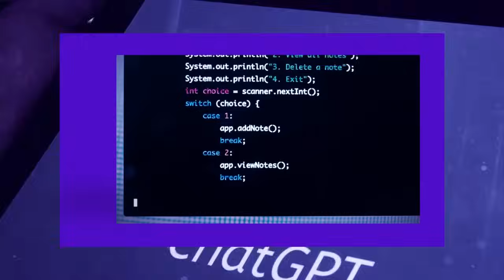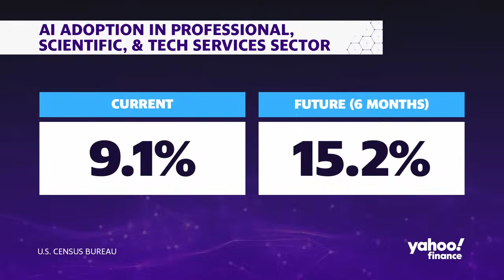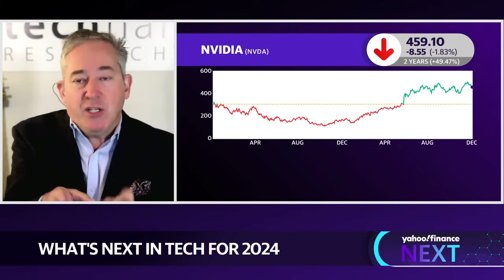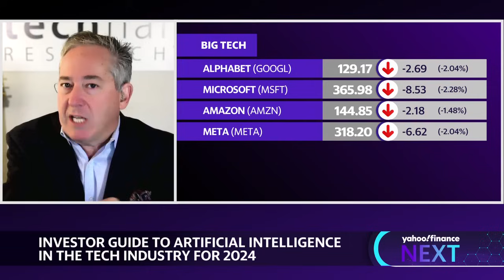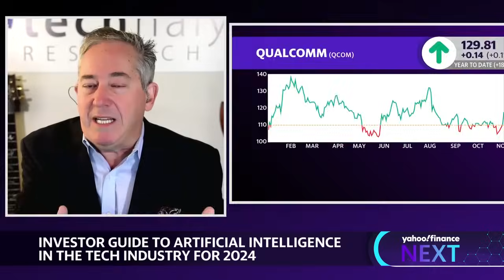Why generative AI will be a 'big deal' in 2024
It's been just over a year since ChatGPT started to dominate headlines. The OpenAI platform introduced the world to generative AI, a type of AI that can be used in everyday functions. But what will 2024 bring? More AI.

Bob O’Donnell, TECHnalysis Research President & Chief Analyst joins Yahoo Finance Live to discuss what the next wave of AI means for users, companies, and investors.

Despite the craze over generative AI in the past year, O’Donnell says that not many people in the workforce have been directly using the applications, but that’s all going to change in the coming year.

While everyday people are going to be using AI, businesses are going to see a greater impact than the average consumer, O’Donnell maintains.

Nvidia (NVDA) has been the biggest name associated with AI, but "in 2024, we're going to see a ton of other semiconductor companies, obviously, be going after Nvidia. And the truth is, the market is looking for more competition,” O’Donnell says.

In terms of semiconductors, O'Donnell points to announcements from Intel (INTC) and Advanced Micro Devices (AMD) and how those companies will be looking to bring their chips to the masses. He also explains how tech companies like Amazon (AMZN) and Microsoft (MSFT) are going to join the ring with Nvidia and Qualcomm (QCOM), pioneering the next generation of AI-processing software.
For more episodes from our NEXT series, click here.
To read more about AI from Yahoo Finance's Tech Editor Dan Howley, click here.